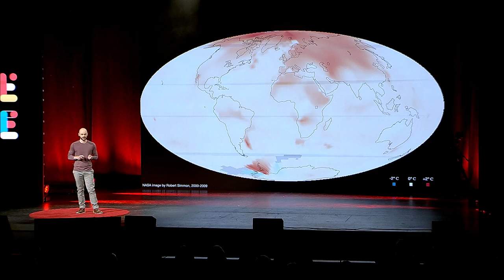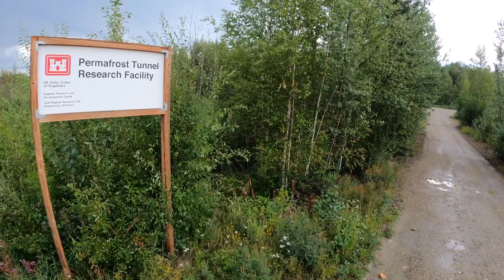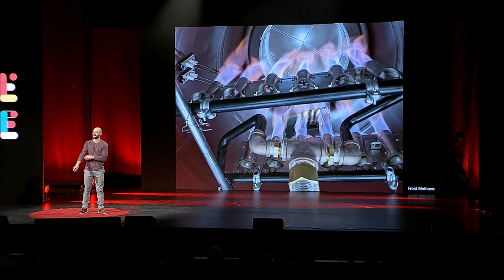Ground Truth: Permafrost is Thawing | Taylor Sullivan | TEDxKC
"The term permafrost makes it sound like it's not going anywhere" – but as this enlightening talk reveals, "it is." With alarming new data and practical encouragement, permafrost geophysicist Taylor Sullivan explains how frozen ground in the Arctic influences temperatures where you live — and how the way you live influences Arctic temperatures. Taylor observes patterns of freeze and thaw within ecosystems characterized by permafrost—ground that has been frozen for more than two consecutive years. As a research geophysicist, he employs electromagnetic techniques to constrain the boundary conditions for local and global-scale models of permafrost extent and future permafrost projections.

While earning his doctorate from the University of Wyoming, Taylor relocated to a cabin without running water in the boreal forest of the Alaskan interior. Before this, he discovered his drive to expand the envelope of human understanding of earth processes while serving as an interpretive ranger in the Rocky Mountain region of America’s National Parks. This talk was given at a TEDx event using the TED conference format but independently organized by a local community.